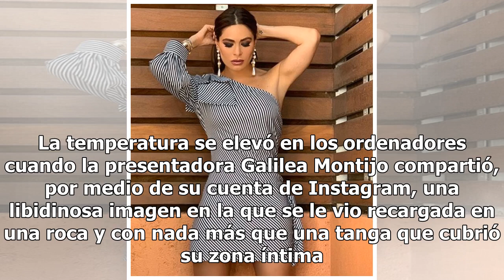Galilea Montijo enciende internet recordando foto sin brasier y en tanga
La hora de revivir viejos éxitos llegó para la conductora del programa Hoy, Galilea Montijo, quien realizó una publicación en Instagram en la que apareció modelando para la revista H sin un brasier que cubriera su ‘pechonalidad’. Te invitamos a conocer más de esta historia. La temperatura se elevó e...